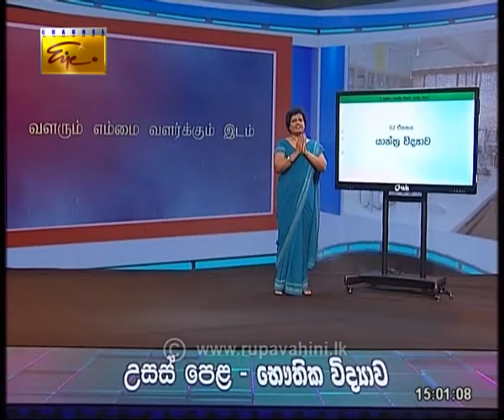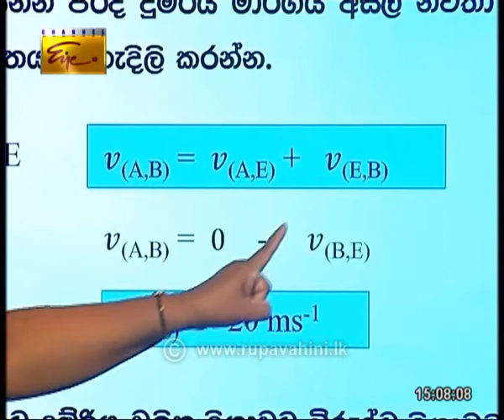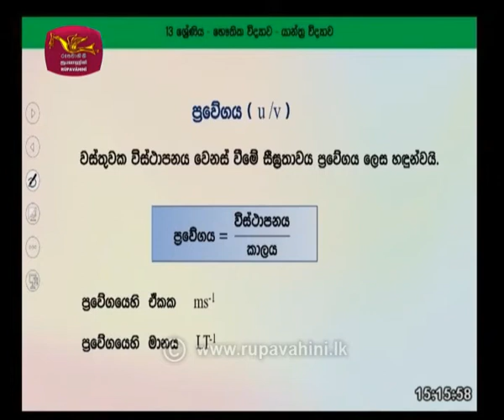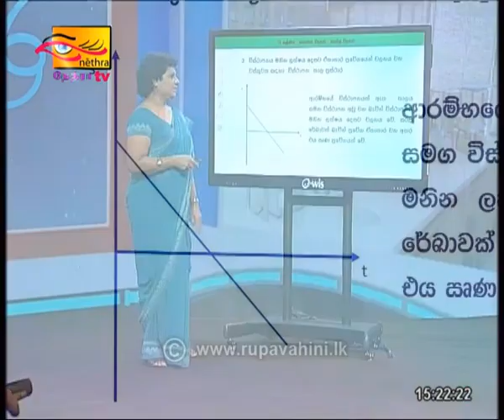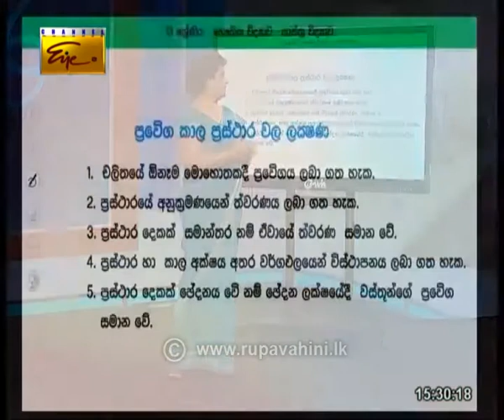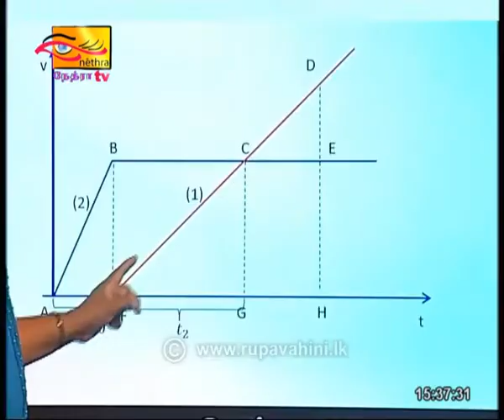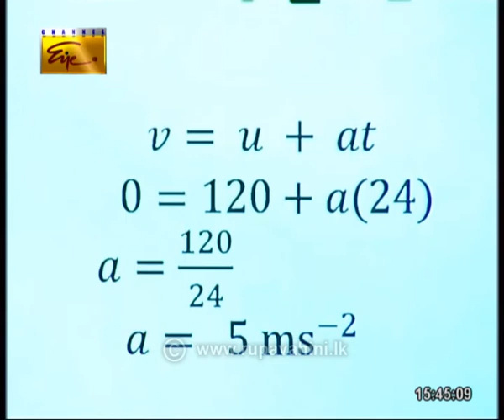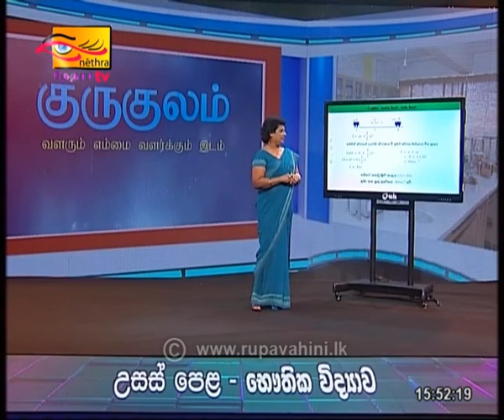A/L Physics (භෞතික විද්‍යාව) - 12 ශ්‍රේණිය - යාන්ත්‍ර විද්‍යාව